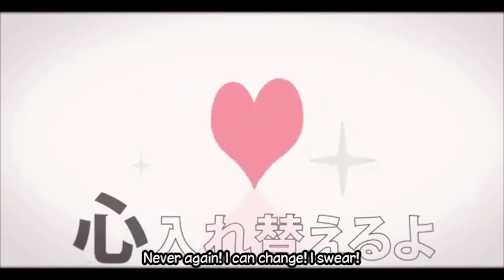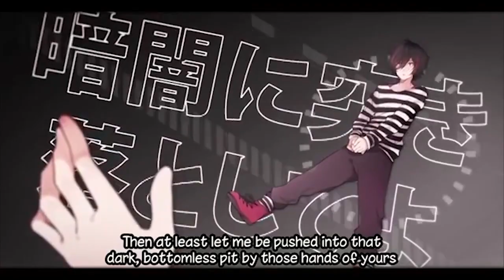【歌ってみた】Love Trial - 恋愛裁判 【JenniDi】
wooo another cover up before I leave for a week vacation :) Just a quick shout out to my friend Alvin Dang who gave me some great advice for processing my vocals. Thanks again!

Song: Love Trial (Renai Saiban/恋愛裁判)
Original Vocals：初音ミク / Hatsune Miku
Lyrics、Composition、Arrangement：40mP（myli­­st/7975931、@40mP）
Video、Illust：たま / Tama（mylist/8994160、@tamak0）

Piano：事務員G / Zimuin G（mylist/3971593、@ZimuinG）
Bass：mao（mylist/14134845、@mao_alpaca_lov­­e）
Guitar (EG & AG)：[TEST]（mylist/2779693、@hiroki_test）
Drums、Percussion：ショボン / Shobon（mylist/7711446、@Shobon_mint）
Engineering (REC & MIX)：Takashi Nemoto(Soundcrew studio)

Vocal Cover Mix and Recording: JenniDi

mp3: available after 400 views!